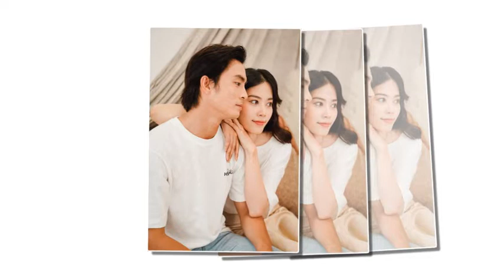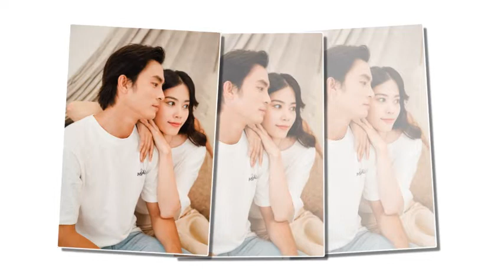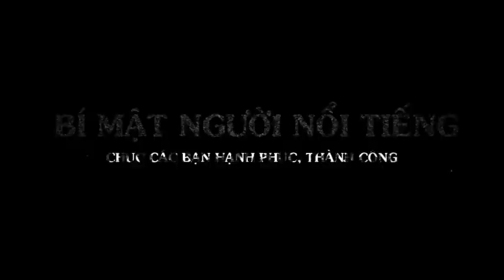Tiểu Sử Nam Em: Hoa Khôi Xinh Đẹp, Đa tài Nhưng Nhiều Thị Phi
🍀Title Tiểu Sử Nam Em: Hoa Khôi Xinh Đẹp, Đa tài Nhưng Nhiều Thị Phi
Video có tham khảo thông tin từ nguồn sau:

 - In the video, there is some information from the following sources:
Để xem các thông tin về các nhân vật nổi tiếng nhé .
Nó thuộc về những cá nhân hay tổ chức đáng được tôn trọng. Chúng tôi sử dụng theo: Tuyên bố từ chối trách nhiệm bản quyền mục 107 của Đạo luật bản quyền năm 1976. Được phép "sử dụng hợp lý" cho các mục đích như phê bình, bình luận, báo cáo tin tức, giảng dạy, học bổng và nghiên cứu. - We does not own the rights to these video clips. 📺Hastag: thongtinnguoinoitieng tintuc24h tintuc24hol tintuc nhanong tinnhanh tinmoinhat vtcnow vtc1 hànhtrìnhpháán tintucfbnc myanmar tieudiemthegioi#
Kênh "Hồ Sơ Tuyệt Mật" không sở hữu tất cả tư liệu được sử dụng trong các Video. Một lần nữa xin Trân trọng cảm ơn. Chúc các bạn dồi dào sức khỏe, làm ăn phát đạt.